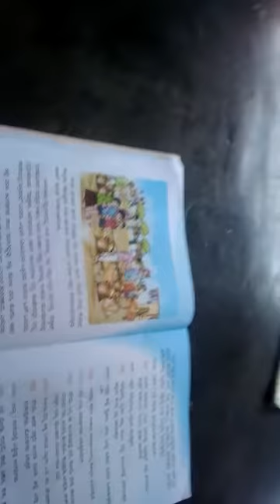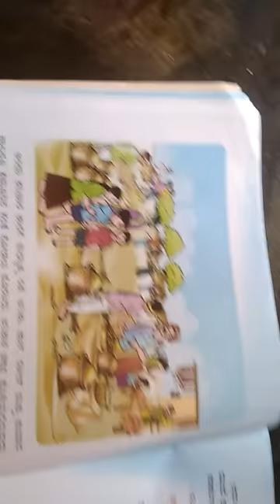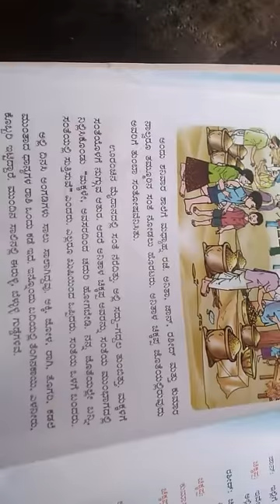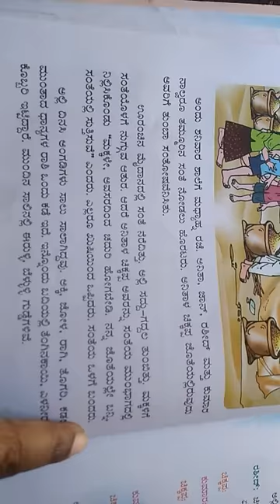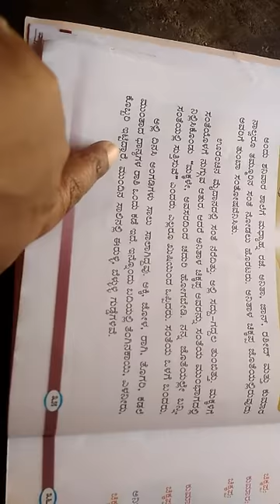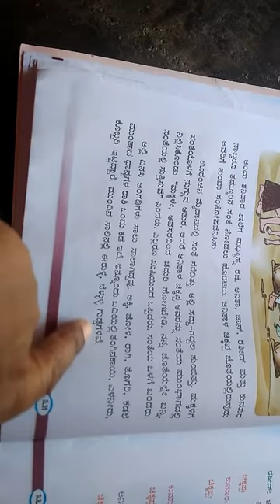4 December 2020